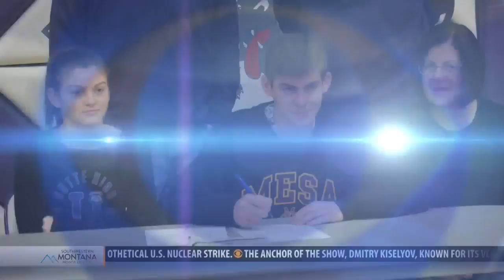Trevyn Roth signs with Colorado Mesa University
That old saying "better late than never" could not be more true for Butte High senior Trevyn Roth, who Thursday signed with Colorado Mesa University, a Division II school in Grand Junction, Colo. to play soccer for the Mavericks.